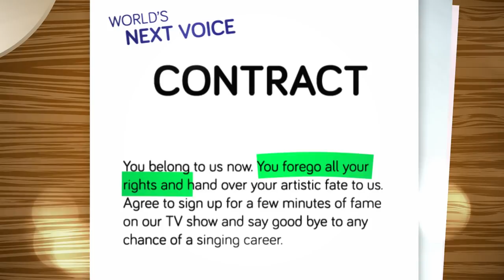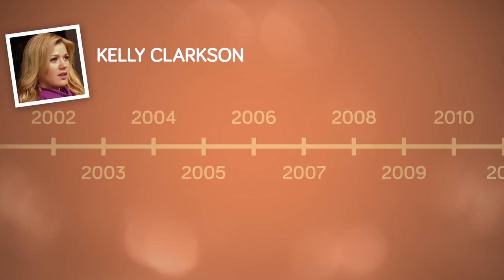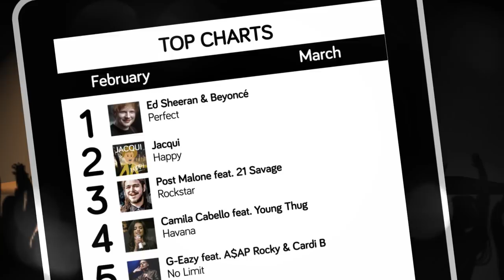TV talent show auditions will DESTROY you! | DrDan 🎤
Thinking of auditioning for a TV Talent Show? Let’s talk about the top ten reasons why you should reconsider your audition for the next TV Talent show. Dr Dan draws back the curtain to reveal the secrets of the TV Talent Show audition process.

I am super passionate about this subject, so if I lose myself a little bit and appear to be slightly biased in my views its because I’ve seen way too many excellent singers irreparably damaged by their involvement in these programs. So, whenever I talk about TV Talent shows, I can’t help but get a little fired up in trying to warn people, particularly singers, about the inherent dangers of the TV Talent show format. This is not a conspiracy theory!

-- FURTHER READING –
If you’re searching for other commentaries on this subject I recommend the following:

Bailey, J. (2012, March 25 2012). Television's harsh reality.

Bianco, J. (2012). Proof America's got talent is totally fake.

Collins, S. (2008). Making the most out of 15 minutes: Reality TV's dispensable celebrity. Television New Media, 9(2), 87–110.

Hughes, J. Idol Voices.

Lindvall, H. (2012). Behind the music: Why artists should shout at The Voice.  Australian.

Mitchell, J. (2016, 23 February 2016). 7 harsh truths about reality TV exposed by UnREAL that will make you feel bad about everything.

Moskovitch, G. (2015). Millions watched The Voice, here’s how many bought the winner’s single.

Riess, G. L. (2017, 15 September 2017). 'Most hated person in Australia': What it's like to be cast as a reality TV villain.

Robinson, D. K. (2014). TV talent shows: Navigating the minefield. Journal of Singing, 70(5), 585–589.

Rochford, Z. (2016). Your favourite reality TV contestants all have one very dangerous thing in common.

for the animation!

1.
4. A dialogue box will appear, allowing you to select to receive All notifications.
5. Click Save.